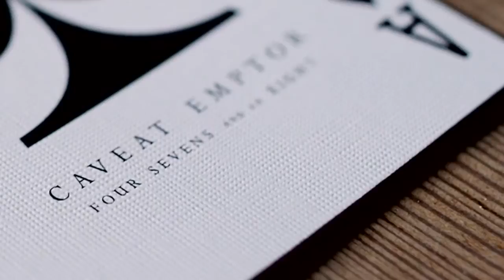Gamblers Playing Cards and DVD Bundle by Daniel Madison & Ellusionist - Magic Nevin Product Promo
This is an exceptional deck of 'gaff' cards designed by Daniel Madison together with 2 dvds which will revolutionise your card magic.

When Brad originally saw Daniel perform the Royal Flush Sequence (seen in the trailer) he thought this was Daniel just doing what Daniel does. A gamblers cop, switch and some lapping. But there was no switch. There wasn't even a gamblers cop. It was all gaffs.

Somehow, Daniel Madison has taken a lifetime of hard-earned skills, and packed them into a single deck of utility gaffs that can be used to create near miracles at the card table.

Gamblers are a never-before-seen concept in Gaff Playing Cards. These are precision made gaffs for use with Black Rounders and Green Dealers, to enable you to perform effects that would otherwise take a lifetime to master.

Every single card has been carefully thought out and designed by Daniel to fly under the radar, enhancing your skills and making you seem like a master.